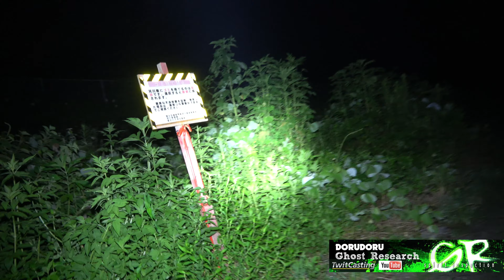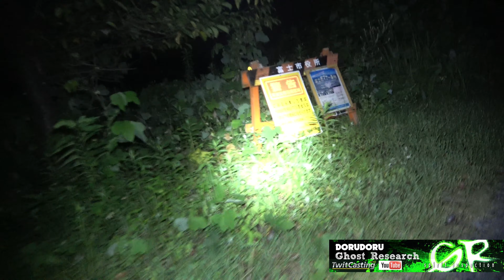【心霊スレに載っていたお茶畑】女性の霊がお茶畑の道路に立っている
超怖い心霊 Ghost Research 心霊スポットにて実況生放送
どるｋライブ

ここでは心霊スレにて満載されていた
女性の霊の目撃があるそうです

心霊スポットにて現地で生放送を～